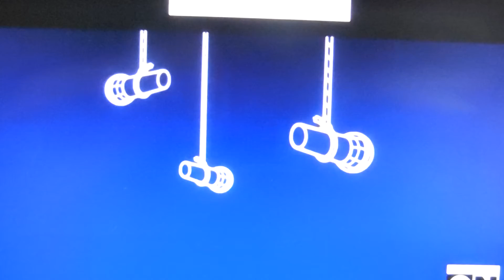Teen Titans Go Waffles Song